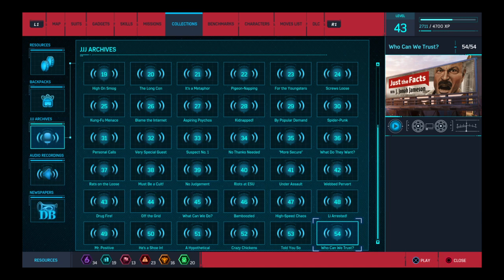Marvel's Spider-Man_20220105214258